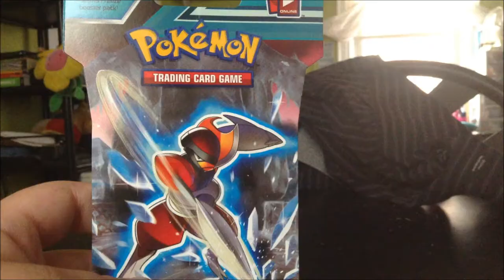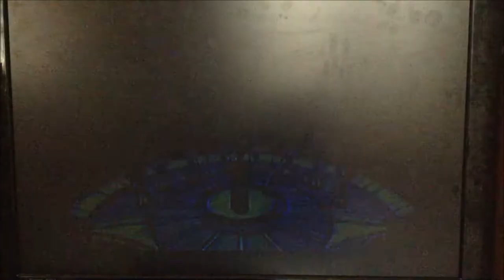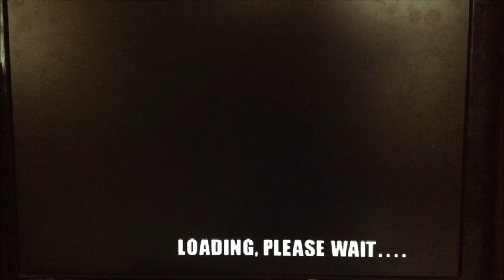TWL PS1 Championship Round 1 Junior Redemption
After an extremely unsuccessful 2nd game of Wheel of Fortune for the PS2, it's time for a redemption video, but this time, it's the championship mode of The Weakest Link for the PS1.

Round #: 1.
Difficulty: Junior.